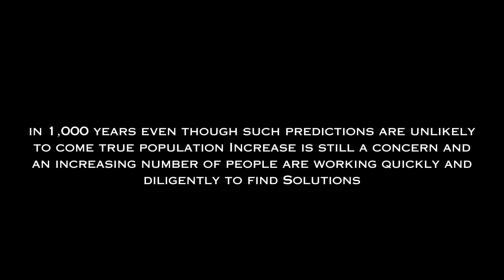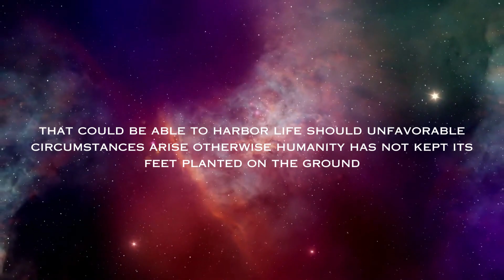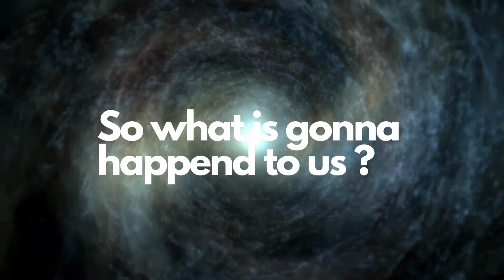How our future is gonna be?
Welcome to [land of the  new state]! This is the place where you can find [the real deal and to learn]. we've got you covered. Our channel is all about [discover new things ].
 Our team is dedicated to creating [a big search], and we're always on the lookout for new and interesting ideas to share with our viewers.
If you're passionate about the content, then you've come to the right place.
Thank you for visiting our channel, and we can't wait to share our latest content with you.